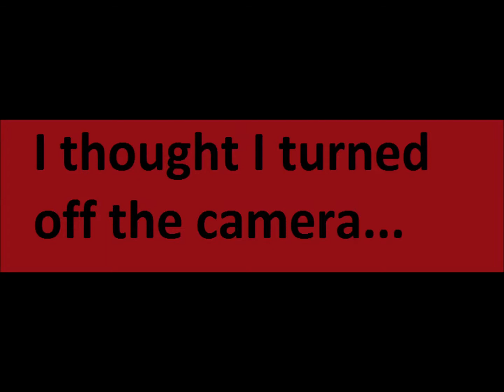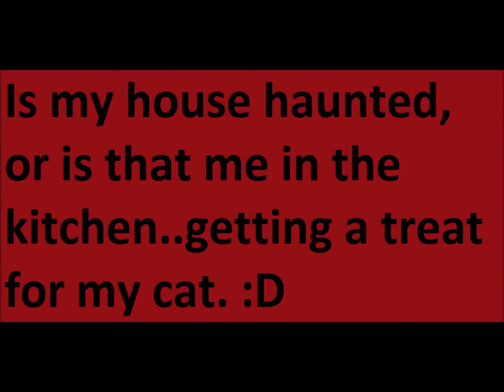My haunted house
I accidentally catch something, when I don't even realize it. I think that's always how the story begins...and this is no different.